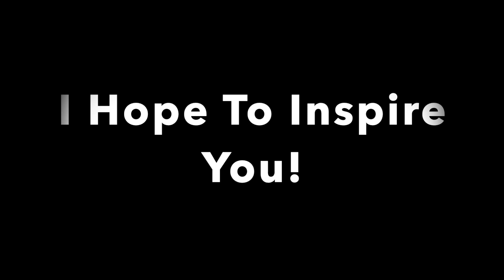Vlog 18| Long Trail Run, Squat and Plank| Pinay Runner In Colorado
Strava- Rose Betoino Adams